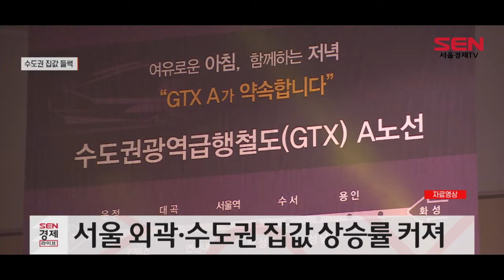서울 집값 상승세 수도권 전역 확산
서울 집값 상승세가 수도권 전역으로 확산하고 있는 모습입니다.

오늘(12일) 한국부동산원에 따르면 서울의 아파트값은 최근 8주 연속 0.1%대 상승률을 이어가며 오름폭을 키우고 있습니다.

서울 외곽과 수도권 아파트값도 광역급행철도 등의 호재로 상승률이 커지고 있습니다.

KB의 1㎡당 아파트 평균 매매가격을 기준으로 보면 올 상반기 서울에서 집값이 가장 크게 뛴 지역은 도봉구로, 6개월 동안 17.5% 상승했습니다.

특히, 한국부동산원의 주간 통계 기준 올해 들어 지난주까지 아파트값이 가장 많이 오른 광역시·도는 인천(12.35%)과 경기(10.81%) 순으로, 서울(2.45%) 상승률의 4.4∼5.0배 높은 것으로 조사됐습니다.